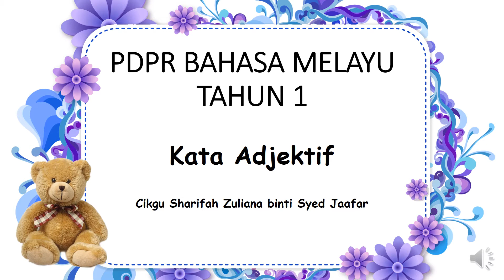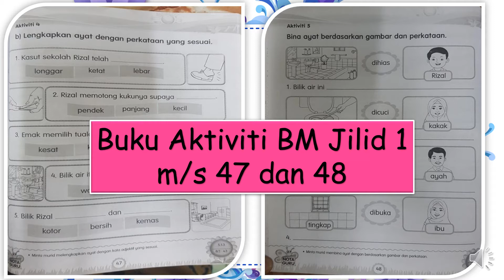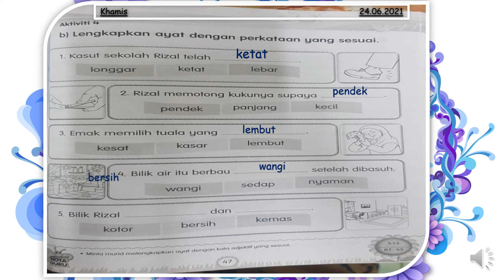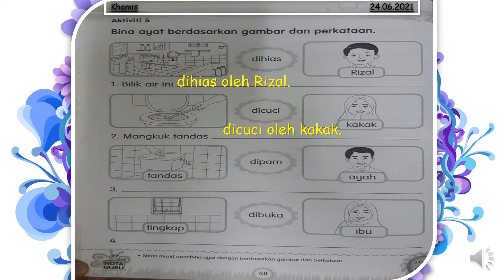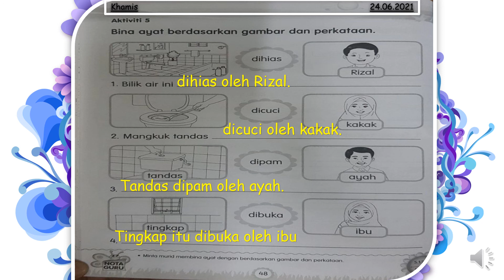KATA ADJEKTIF DAN LATIHAN MS 47 48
ASPEK TATABAHASA
TAHUN 1
BUKU AKTIVITI JILID 1 MS 47 DAN 48